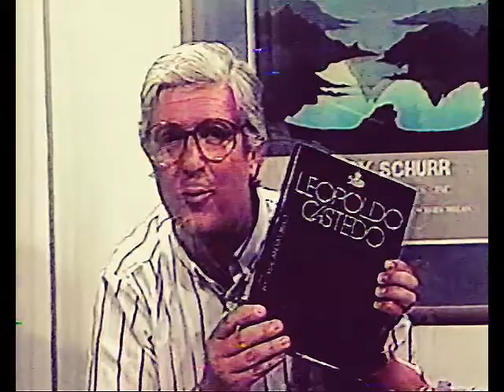HABITEMAS : Entrevistado Leopoldo Castedo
HABITEMAS, programa de televisión creado y conducido por Hernán Precht Bañados, Arquitecto/M. of Arts, en UCV-TV, hasta el año 1989.
Invitado: Leopoldo Castedo